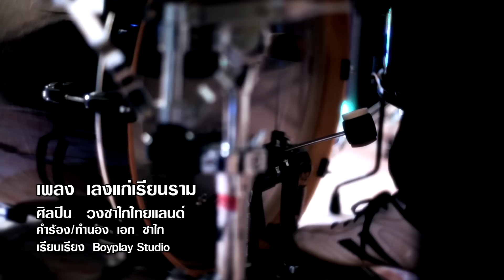เลงแก่เรียนราม - ซาไกไทยแลนด์ [Official MV]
เพลง เลงแก่เรียนราม ซาไกไทยแลนด์
จากบ้านมาไกล พี่มาตั้งใจเรียนศึกษาด้วยใจที่หวังปริญญา
พี่เลยต้องมาเรียนรามคำแหง หวังไว้เรียนจบจะไปขอแก้มแดง

ผลงานเพลง Single แรก จากวงนี้ครับ  ซาไก ไทยแลนด์
กับผลงานเพลง เลงแก่เรียนราม
ติดต่อถ่ายทำมิวสิควิดีโอ โทร. 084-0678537 (เบิร์ด)